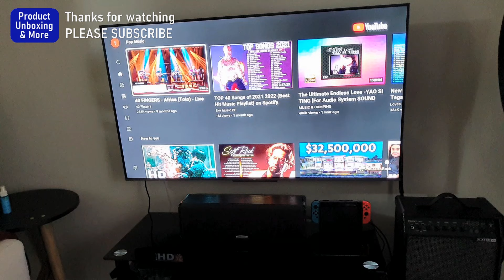Wall Mounting TCL C715 Android TV with Monster Mount Gold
This is not a guide but just showing how I wall mount our TCL TV C715 with Monster Mount Gold using dry wall anchors.   There are many other ways how to do TV mount installation.

Dry wall anchor used (Toggler)
Wall Mounts